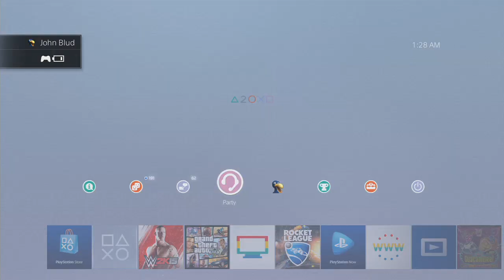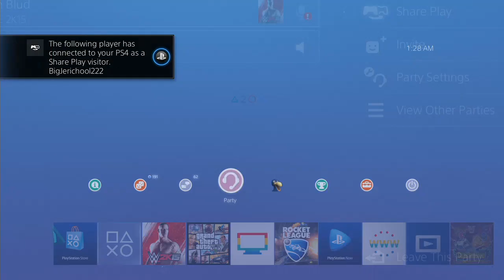nL Live on Hitbox.tv - WWE 2k15 UNIVERSE MODE [PART 14] - Episode #6 of SMACKDOWN! [PS4]